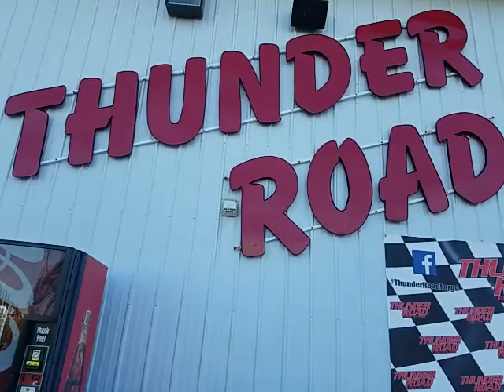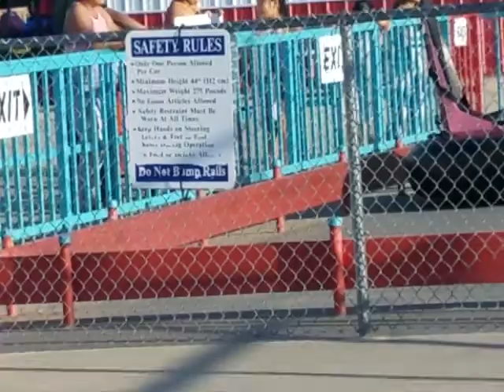Thunder Road Fargo 18 August 2019